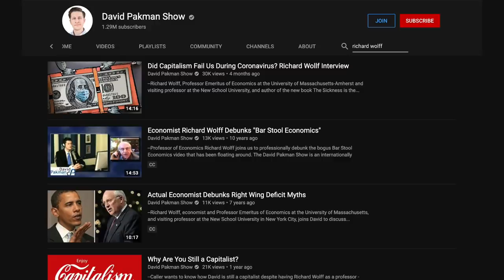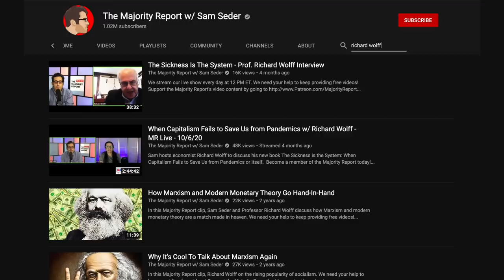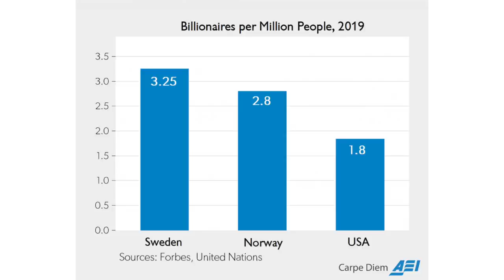Richard Wolff Is A Fringe Lunatic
In this video I discuss the way the left talks out of both sides of their mouths when it comes to being Socialists. I use as the example the embrace of the fringe Marxist non-economist Richard Wolff while pretending they just wanna be like Scandanavia